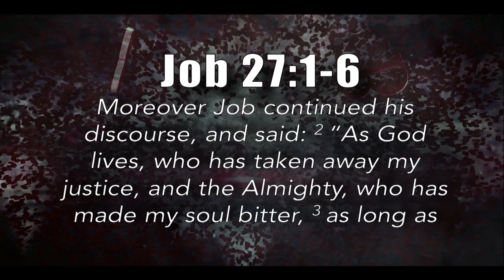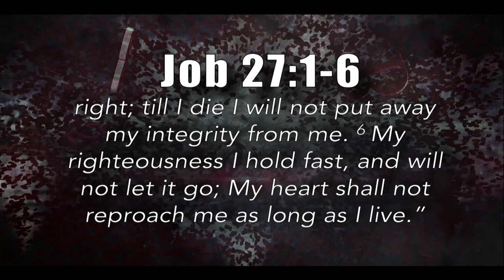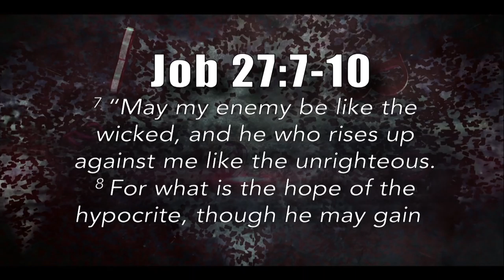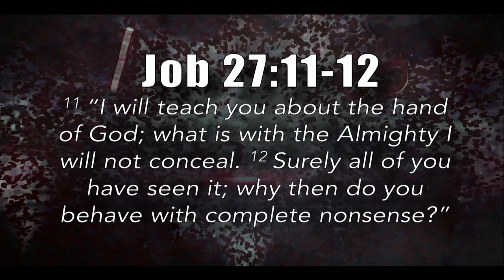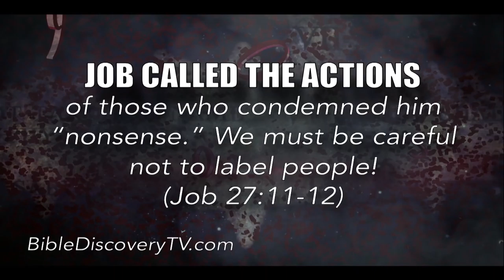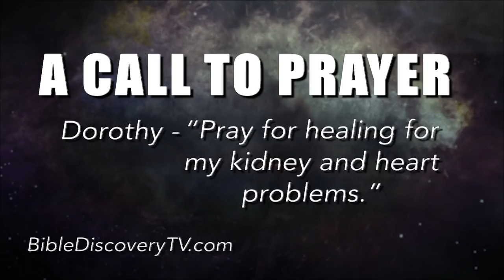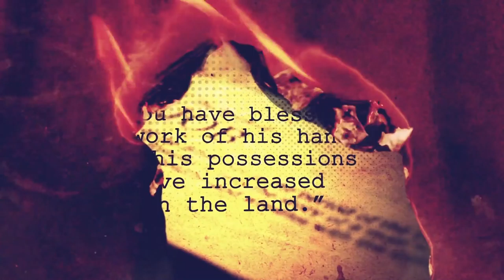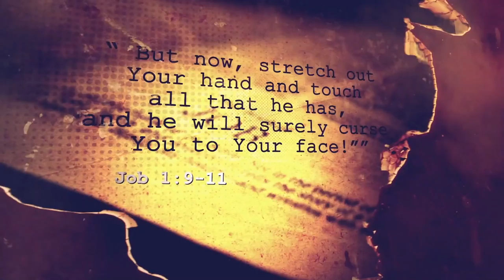Quick Study, Job 24-28 | Justice and Righteousness - May 7, 2018